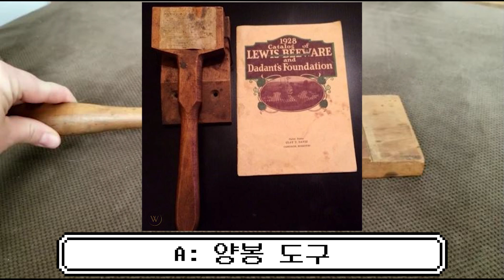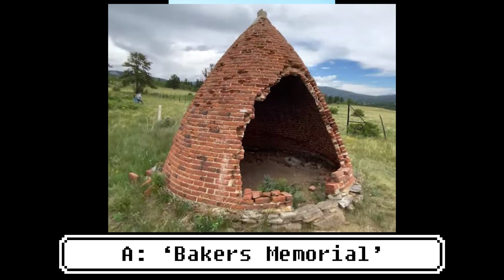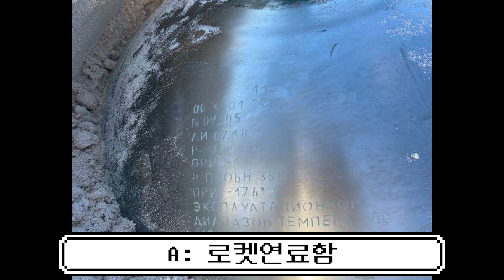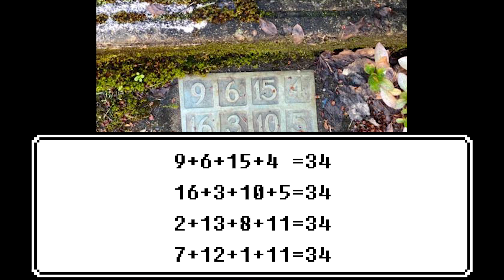문제: 항공사진에 찍힌 네 발 달린 괴물은 뭘까요? 외 다수(8)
개인사정으로 업로드가 하루 미뤄졌습니다. 죄송합니다.

참고자료